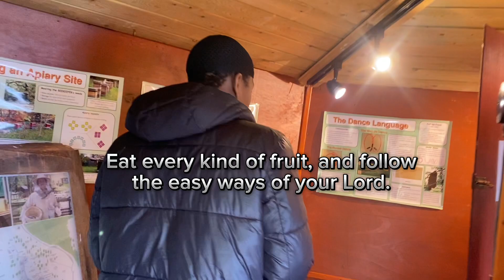Recitation in a bee house.🐝